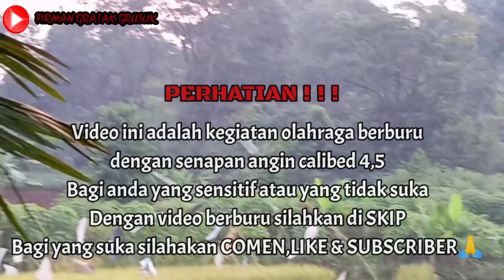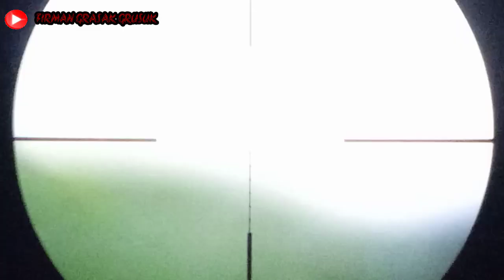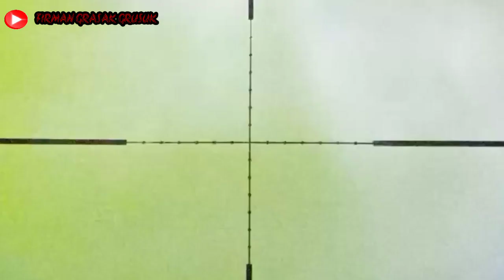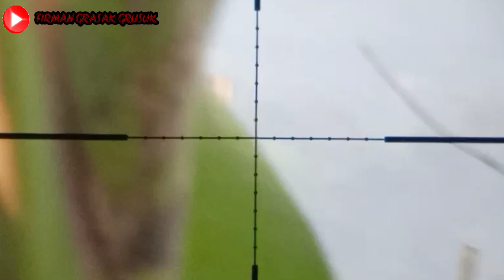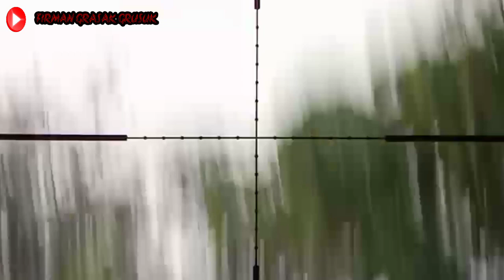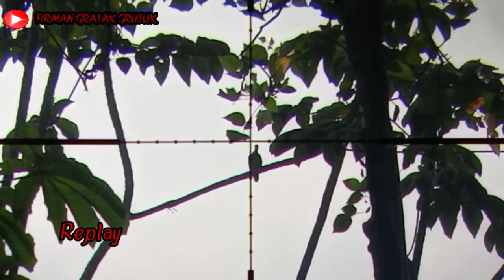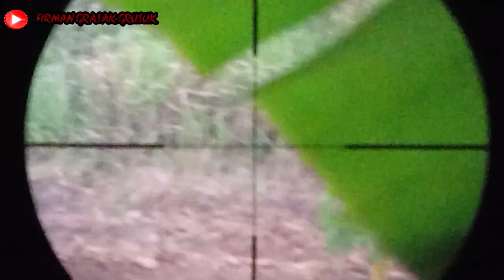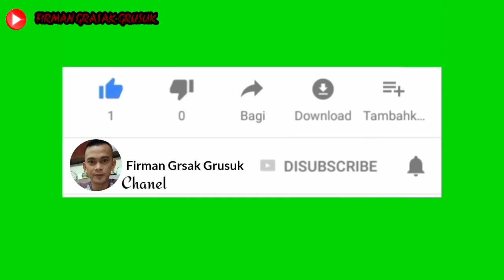Uklik beraksi lagi berburu tekukur atas bawah👍👍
Asalamualakum kawan hari ini sya berburu tekukur masih dengat unit uklik canon 737.